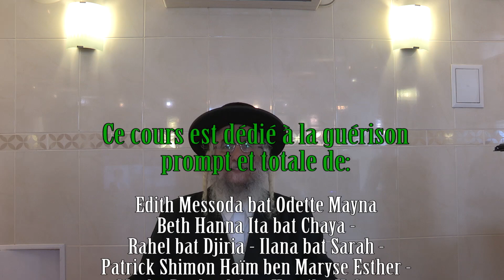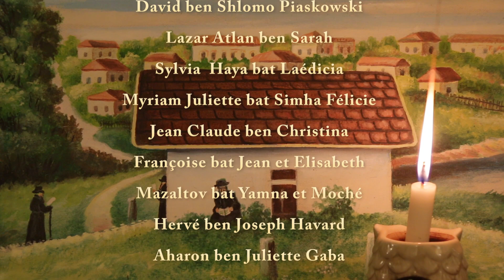Mon retour est une solution pour le monde. Thora 49-121, Avraham Ifrah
Lorsqu’un Homme tombe, s’éloigne, cherche de la vitalité dans les égouts de l’humanité, c’est parce qu’il n’a pas trouve de langage qui lui corresponde pour trouver Hachem.
Le Tsadik par sa miséricorde va le chercher et lui donne un langage.
ce langage est nouveau il n’a jamais existé : C’est grâce à lui qu’il a été mis au point ainsi de ce nouveau langage.
Toutes les personnes qui sont dans la même recherche pourront trouver leur chemin et n’auront plus besoin de passer par les souffrances qu’il a du endurer pour en arriver là.
Ainsi de ses fautes il va naître de nouvelles méthodes pour l’humanité qui seront un chemin pour les autres. Comme on le voit pour les maladies ceux sont les malades  qui ont permis de découvrir les médicaments qui permettront de soigner les autres. (Likoutey Moharane 49 Leçon 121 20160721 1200.mp3)